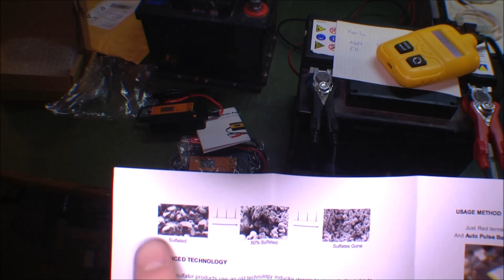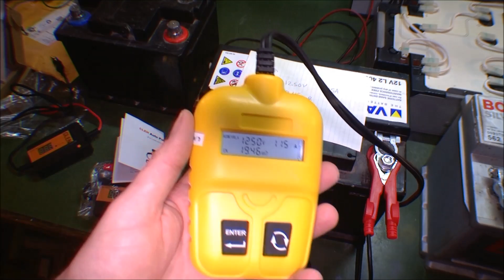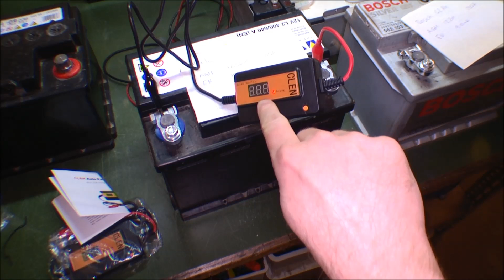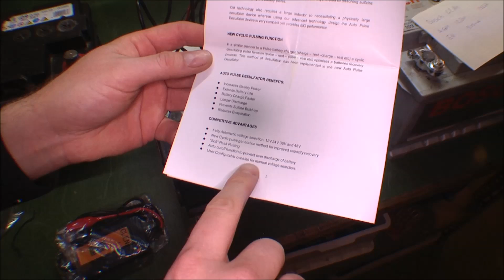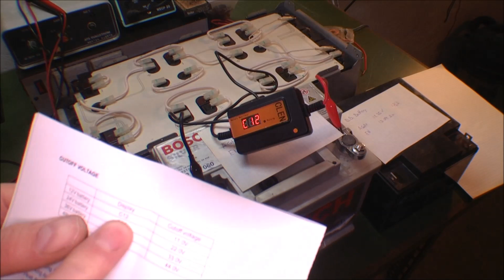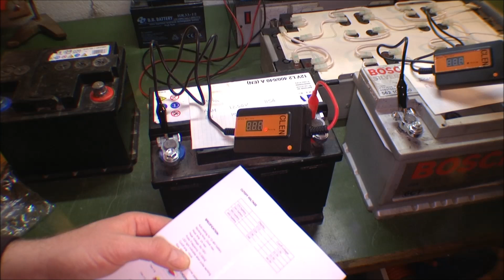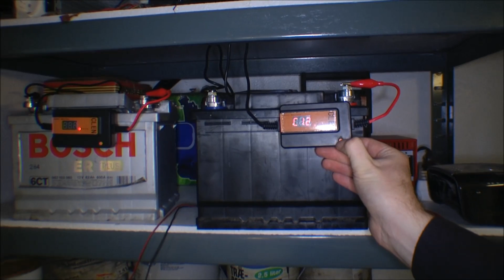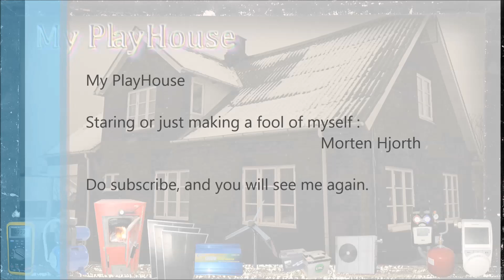Two new Battery Desulfators 12 24 36 48 Volt - 170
I got two new Battery Desulfators, it the plan is to try to improve my battery bank.
I do not recommend it much but check it out

(NEW - I later build my own Desulfator...
If you want My PlayHouse Desulfator Kit 1.1, it can be ordered

Lead acid battery desulfator to revive and rejuverate batteries 12V/24V/36V/48V
combined auto pulse battery regenerator

SPECIFICATION

Working Amp 20mA max
Peak Amp 2A max
Peak Voltage 60-100V
Pulse Frequency 10,000HZ
Cutoff amp under 5mA
Size 88*56*23mm
Weight 150g, including inner package
Voltage 12V,24V,36V,48V combined,manuall setting
Remaks LED light indicates when pulse working

PRODUCT OVERVIEW

Batteries often fail because “sulfates” slowly develop and cover the battery plates. This sulfating process also
weakens the electrolyte and this combined with the gradual coating of the plates slowly and almost
imperceptibly reduces the battery’s ability to receive, store and then deliver power. This sulfating process
gradually impairs battery function and causes a capacity loss until the battery can no longer perform the
desired task and so the battery is deemed to have “failed”. However using an Auto Pulse Battery Desulfator
can reverse the process by dissolving the sulfates, cleaning the plates and restoring the electrolyte strength so improving a battery’s life and capacity for an extended period.The Auto Pulse Battery Desulfator,
Rejuvenator, Recovery unit uses no external power and generates a high-frequency pulse to dissolve batteries
 “sulfates”.

FUNCTION

The High-frequency Peak Pulse delivers an electronically controlled pulse to the battery causing crystalline
sulfates to dissolve back into the electrolyte and so restoring battery function and electrolyte strength
regaining the batteries ability to receive charging current and deliver discharge current.
Basic battery desulfator.

ADVANCED TECHNOLOGY

Many desulfator products use an old technology inductor design to generate the pulse to desulfate a battery.
This old technology creates a harsh inductor peak that can be damaging to the battery plates.

Utilising our new capacity pulsing method a “soft” peak is generated so dissolving sulfates without damaging
the battery plates.
Old technology also requires a large inductor so necessitating a physically large desulfator device whereas
using our advanced technology design the Auto Pulse Desulfator device is very compact yet provides BIG
performance.

NEW CYCLIC PULSING FUNCTION

In a similar manner to a Pulse battery charger (charge – rest –charge –rest etc)
a cyclic desulfating pulse function (pulse – rest – pulse – rest etc)
optimizes a batteries recovery process.
This method of desulfation has been implemented in the new Auto Pulse Desulfator

AUTO PULSE DESULFATOR BENEFITS

Increases Battery Power
Extends Battery Life
Battery Charge Faster
Longer Discharge
Prevents Sulfate Build-up
Reduces Evaporation

COMPETITIVE ADVANTAGES

Fully Automatic voltage selection. 12V 24V 36V and 48V
New Cyclic pulse generation method for improved capacity recovery“Soft” Peak Pulsin
Auto cutoff function to prevent over discharge of battery
User Configurable override for manual voltage selection